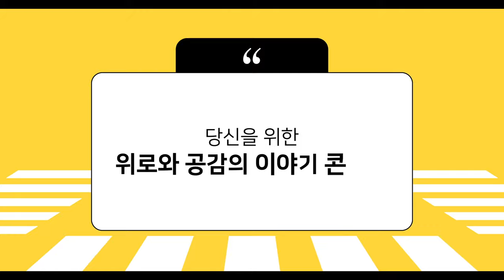[인생나눔 인생멘토] 팬데믹과 맞선 사람들 예고 영상 | 위로와 공감의 이야기 콘서트, 강정화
[위로와 공감의 이야기 콘서트 | 인생나눔 인생멘토]

위로와 공감의 이야기 콘서트, 세 번째 이야기!
강정화 간호사님편 예고 영상을 공개합니다👏

멘티들이 남긴 메시지와 진지한, 그리고 화기애애한 현장분위기, 지금 바로 확인하세요!